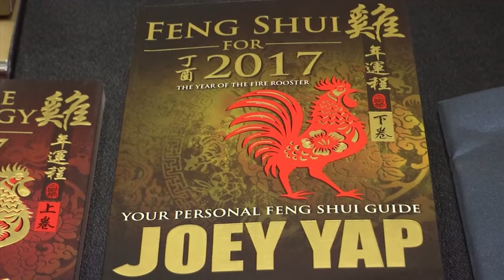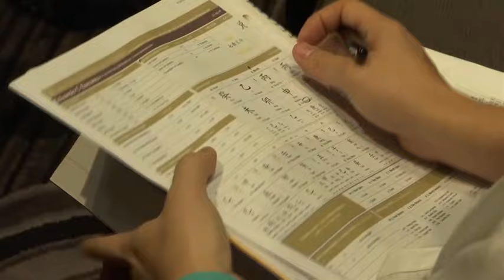风水师批鸡年持续动荡 适当调整自能趋吉避凶 [20170121]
还有一个星期就是华人农历新年，迎来全新的丁酉鸡年，一年初始华人免不了关心自己在全新一年的运程。正在全球举行巡回风水讲座的国际著名风水大师，拿督叶威明预测，来临的火鸡年全球将持续动荡冲突、挑战不断，但只要活用风水原理，作出正确的决定，必定也能趋吉避凶，好运自然跟着来。

国际著名风水大师拿督叶威明：“我认为这个农历新年，鸡年将会是一个充满冲突和全球变化的一年，所以人们会看到这样的事情来了。”

国际著名风水大师拿督叶威明：“我认为重要的事情之一是，了解你想要什么。今年为了我们有一个良好的一年，你必须知道你想要什么。现在如果你不知道你想要什么，你不能指望一年是好的。当你实现你一年的目标和愿望，按照风水和占星术的原则，你会发现，今年是美妙的，所以你需要知道你想要什么，从清晰开始。”

风水爱好者安德烈斯：“它是基于你的性格，因此同一时间很有可能是坏的或好的。但叶威明大师总是说，集中在正面的一面并积极应对，在正确的时间和地点采取行动，可能得话还有合适的人。这样你就可以最大限度地发挥它，这就是风水。”